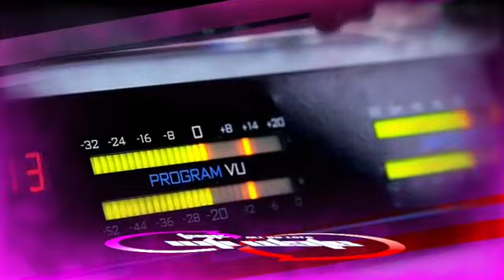Intimate Talk with Dr Tolu: Having Sex & Making Love - The Distinction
Dr Tolu explains the difference between having sex and making love in another episode of Intimate Talk. Get ready to take  notes.